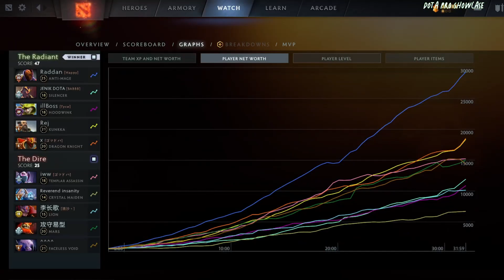🔥YATORO [Anti-Mage] HC 7.35C - DOTA 2 HIGHEST MMR MATCH#dota2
Hello. In this video,  YATORO  plays  Anti-Mage  HC  . Here I show the player's game perspective (POV)

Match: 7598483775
Dota 2 version: 7.35C
Hero:  Anti-Mage
Player: YATORO